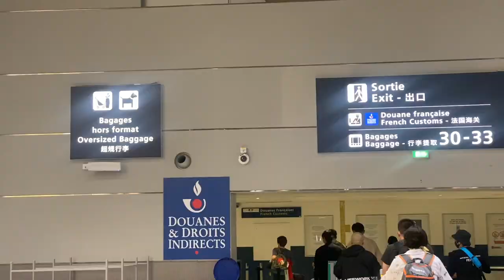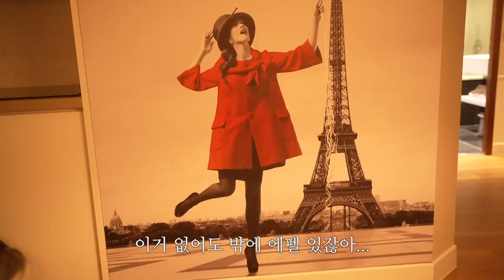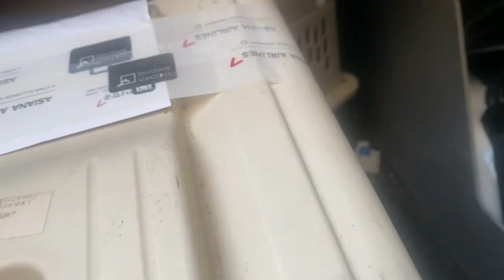여행 첫 날부터 길거리 캐스팅 - 강아지와 유럽여행 vlog (1)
키위새 여러분 오랜만입니다!!!
한국에 잘 도착했어요 바로 영상 하나 들고 오기
앞으로 남은 영상도 재밌게 준비해보께여
댓글 다는거 그새 까먹은거 아니지,,.,?